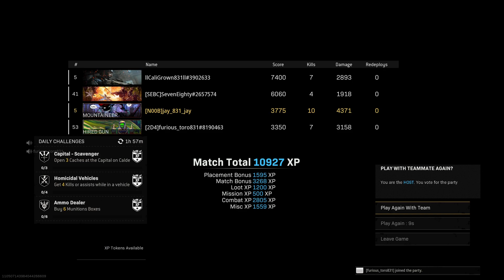Dub of the night!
This win was made possible by glasses, not crossbows :]